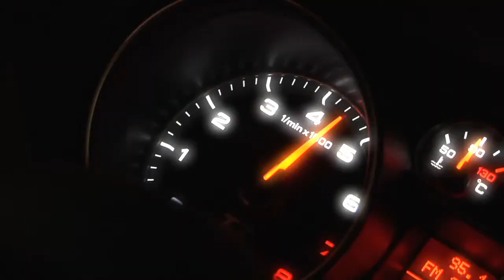Rápido y Furioso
Acción en vía pública de Rápido y Furioso.